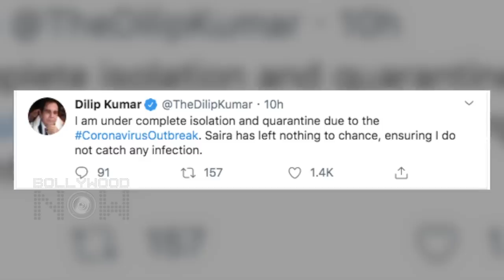97 Year Old Dilip Kumar Quarantined, UNDER ISOLATION Shocking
Actor Dilip Kumar quarantines self as precautionary measure against infections,. Watch the video.